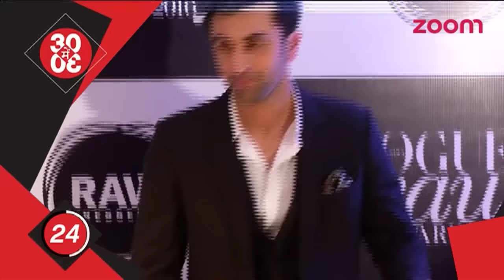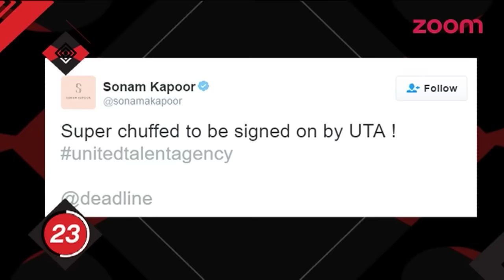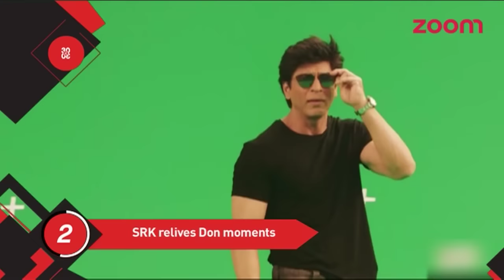Salman To Get Married To Iulia This Year, Deepika & Ranbir Kapoor Spend Quality Time & More